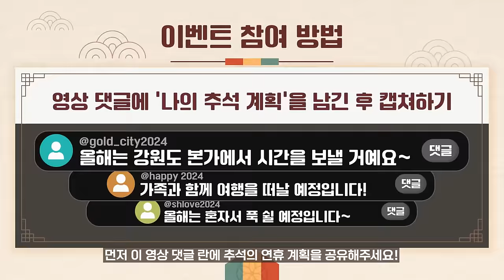[이벤트] SH tv 한가위 구독자 이벤트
민족의 대명절 추석을 맞아
SH tv에서 푸짐한 선물을 준비했습니다!

올해 나의 추석 계획을 댓글로 남기고
구독 인증샷을 캡쳐해주세요!
추첨을 통해 다양한 선물을 보내드립니다.

[참여방법]
STEP 1. 댓글로 SH tv 사연 작성 후 캡쳐하기
STEP 2. SH tv 구독 버튼을 누르고 캡쳐하기
STEP 3. 네이버폼에 접속하여 답변 제출!

[참여 기간]
-2024년 9월 13일(금)~ 9월 18일(수)

[당첨자 발표]
-2024년 9월 24일(화)

[이벤트 경품]
- 멀티 비타민 (3명)
- 식품세트 (5명)
- 핸드크림 & 미스트 세트 (10명)